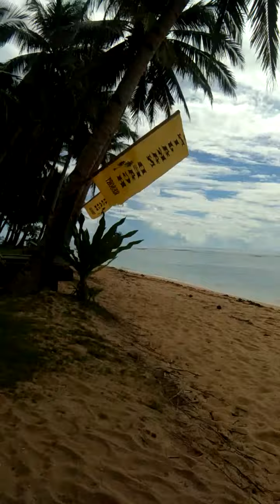ISAMA NYO NA SA BUCKETLIST ANG ISLA NG INIYAKAN, MAGANDA ANG BEACH SURE MAG ENJOY KAYO💗